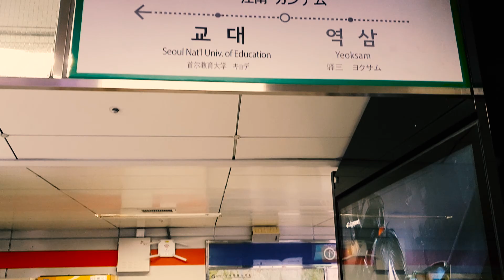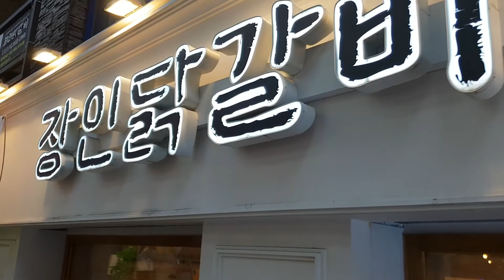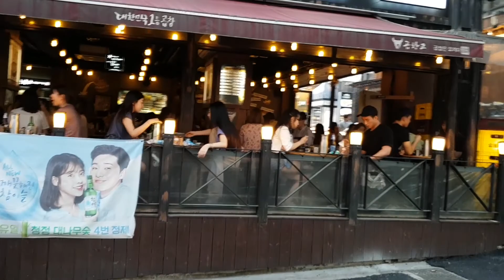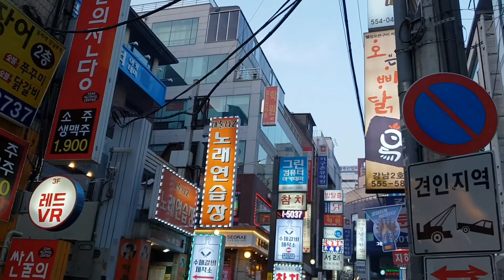GANGNAM | KOREA SELATAN 2018